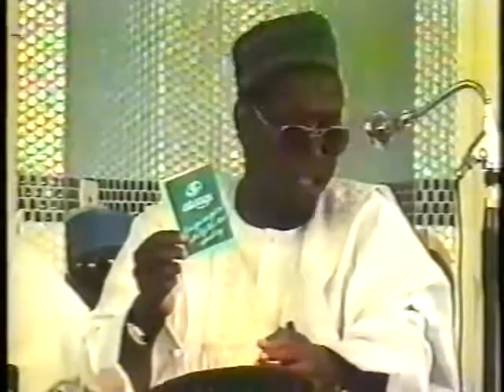Sheikh Ja'afar Tafsir Surah 42 ASH SHURA Ayah 16 to 31